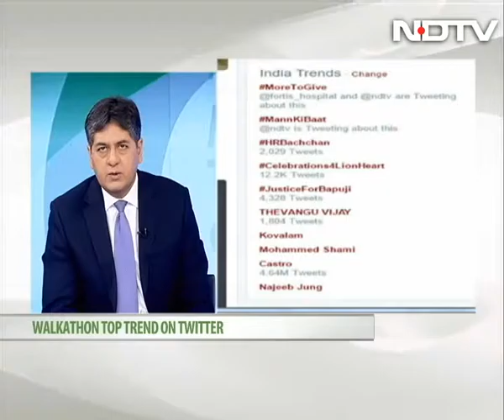Rakesh Kapoor Shares His Story On Donating His Wife's Organs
Rakesh Kapoor shares his thoughts behind his decision to donate his wife's organs.